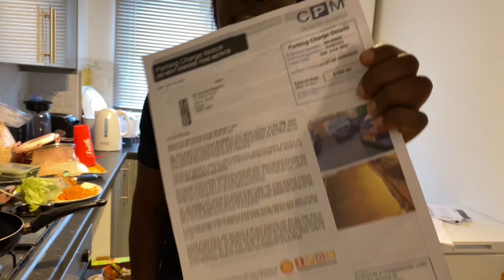Life after one year in the uk. I am in DEBTS😭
So it’s being one year in the UK and I will say that I have made some silly mistakes and learnt some lessons the hard way. Though I share this part of my life with you all so you can take a thing or two home as the nice girl that I always am.